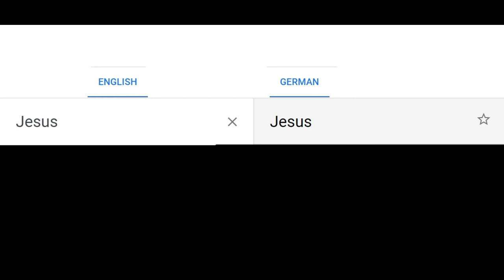Jesus in different languages